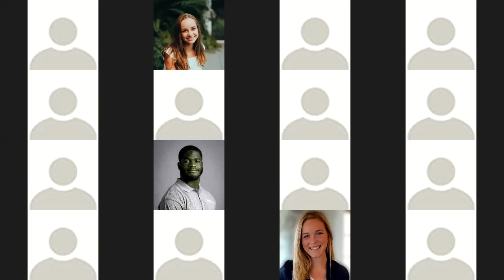Davidson Athletics COVID-19 Town Hall